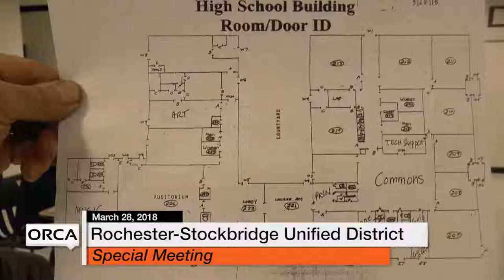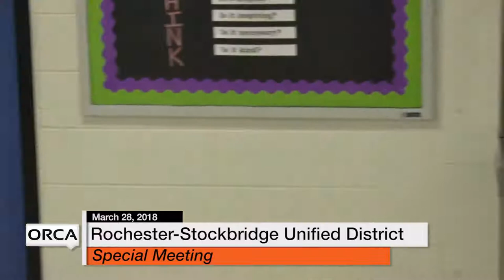Rochester-Stockbridge Unified District - March 28, 2018